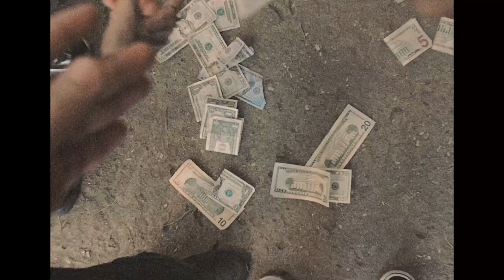Shyno - Transilvania | Video Oficial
BY
EUROPA🇪🇦/PANAMÁ🇵🇦
Spanish Reggae Panama
Explicit Content®
PARENTAL ADVISORY
EXPLICIT CONTENT
DANCEHALL REGGAE PANAMÁ
CONTENIDO 📃 PROMOCIONAL
RIDDIM, PLENA ,REGGAE PANAMEÑO
CHICHOMAN507 PLENA PANAMA
S     H     Y     N     O.🇵🇦
🤙🏾TRANSILVANIA 🤙🏾
S H Y N O  G A T I L L O
Shyno - Transilvania
Y  O  U  T  U  B  E
R E G G A E  M I S S I O N  P A N A M Á
D E     P A N A M Á🇵🇦P A L    M U N D O
VISITA MI CHANNEL ❌CHICHOMAN507 PLENA PANAMÁ,Y ENCONTRARÁS TODAS LAS PLENAS HOT Y CASI TODOS LOS RIDDIM'S DE PANAMÁ.
-CONTENIDO PROMOCIONAL-
@CHICHOMAN507 | 2K19
M A D E I N P A N A M Á 🇵🇦®

-- PROHIBIDA SU COPIA --
Video Exclusivo Para Este Channel
👉🏽CHANNEL NOT MONETIZED👈🏽
En Nombre Del Artista / Y Prod.